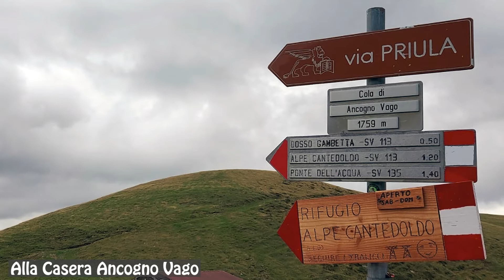22 - Anello da Averara: lungo la Valmora, diga di Valmora, rifugio Cantedoldo, (settembre 2022)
Partenza da Averara, salita al borgo di Caprile, sguardo al vicino borgo di Valmora, proseguimento fino alla diga di Valmora, traverso alla casera Ancogno Vago, discesa al rifugio Cantedoldo e rientro ad Averara